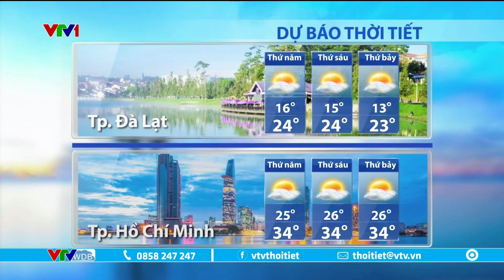Dự báo thời tiết 5h30 - 14/12/2023 | Cả nước hôm nay trời nắng | VTVWDB